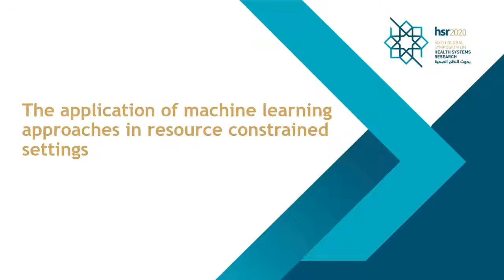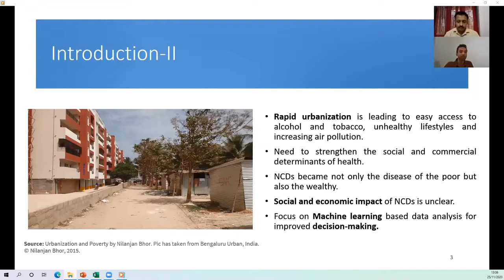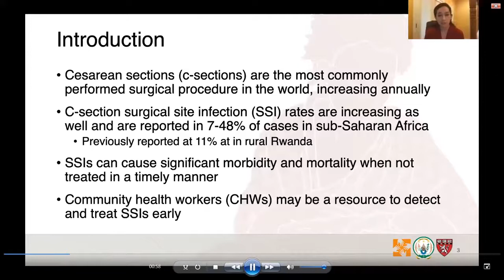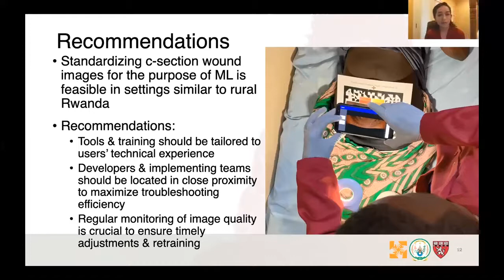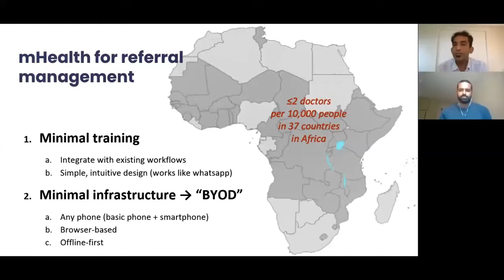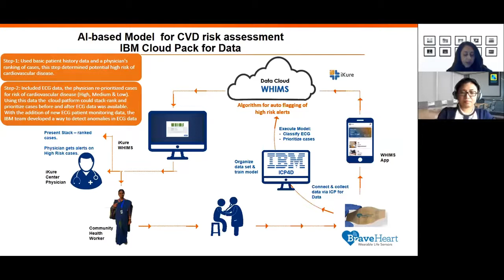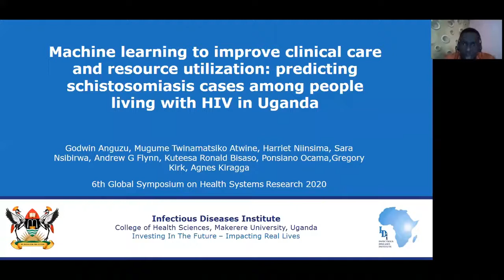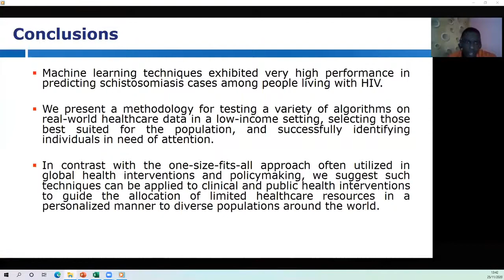25 Nov - The application of machine learning approaches in resource constrained settings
The application of machine learning approaches in resource constrained settings